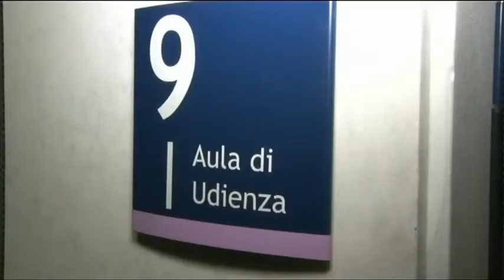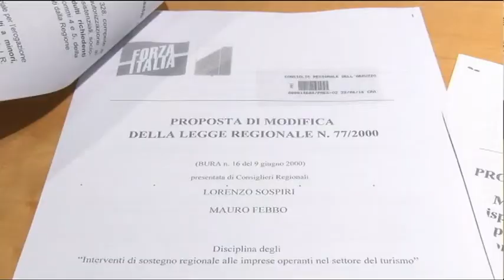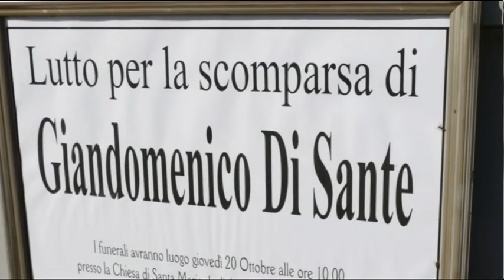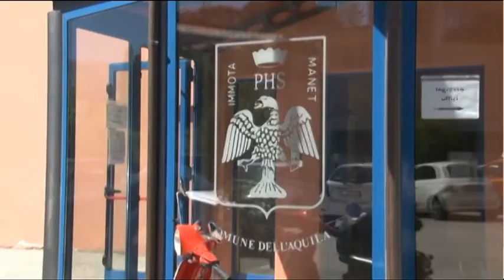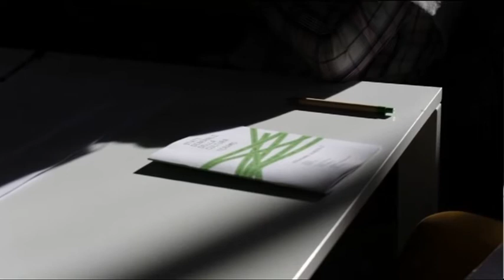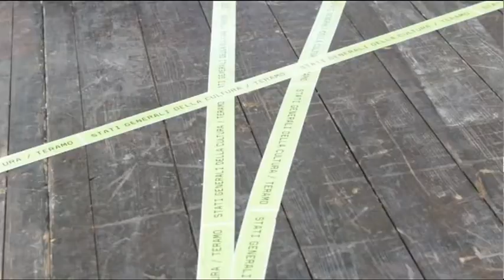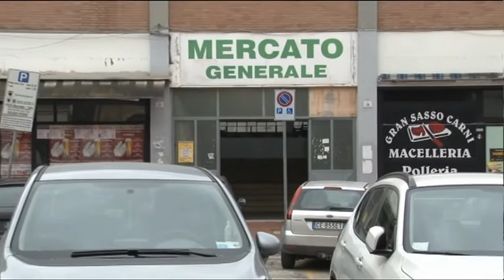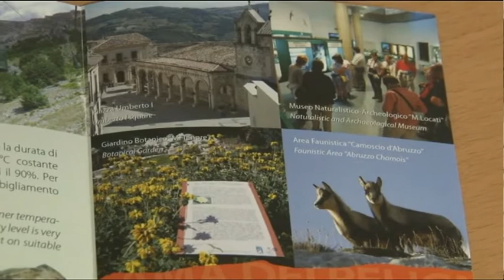TgSei Edizione delle 14 Mercoledi 19 ottobre 2016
conduce: Alfredo Frimante.